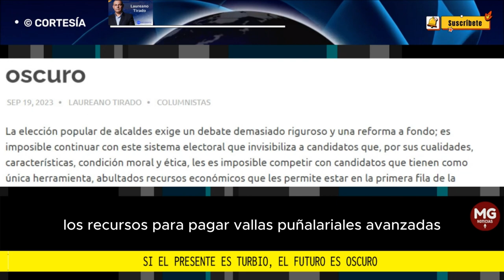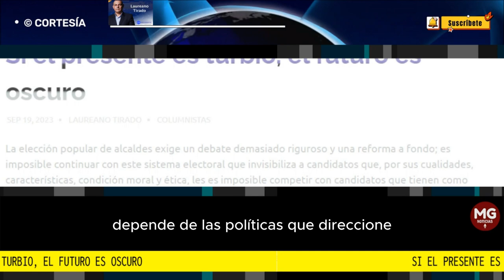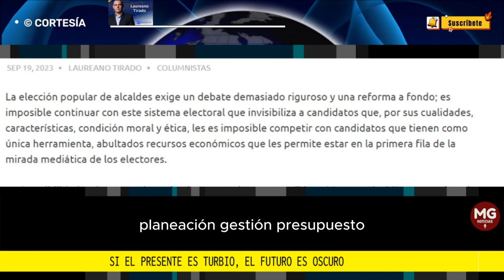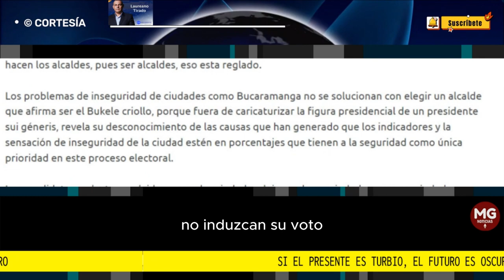SI EL PRESENTE ES TURBIO, EL FUTURO ES OSCURO ⚠️ Columna Laureano Tirado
La elección popular de alcaldes exige un debate demasiado riguroso y una reforma a fondo; es imposible continuar con este sistema electoral que invisibiliza a candidatos que, por sus cualidades, características, condición moral y ética, les es imposible competir con candidatos que tienen como única herramienta, abultados recursos económicos que les permite estar en la primera fila de la mirada mediática de los electores.
columna LAUREANO TIRADO